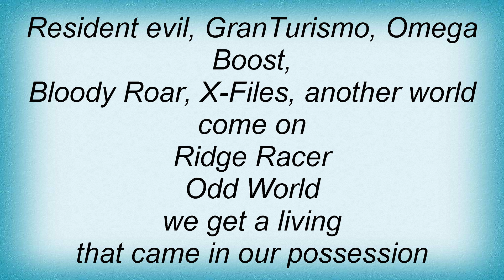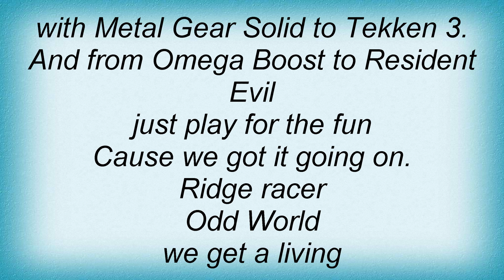Eiffel 65 - My Console Lyrics